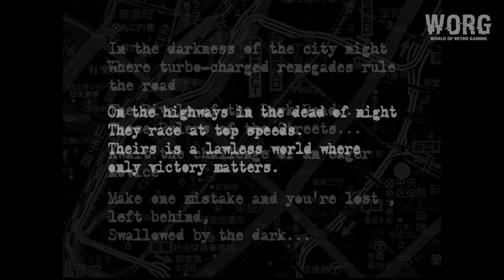DC First Look [046] | Tokyo Xtreme Racer (US) (1999) | 4K60ᶠᵖˢ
▬▬▬▬ Tokyo Xtreme Racer (US) ▬▬▬▬▬

- Release : 1999
- Platform : SEGA Dreamcast
- Publishers : Crave Entertainment
- Developers : Genki
- Genres : Racing
- Upscaled : Yes , 4K
- Ratio : 4:3
- Metascore : -
- User Score : -
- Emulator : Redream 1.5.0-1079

00:00 - WORG
00:09 - Startup
00:20 - Opening
00:36 - Main Menu
04:25 - Gameplay
24:29 - Outro

▬▬▬▬ PC Hardware  ▬▬▬▬▬

CPU: Intel Core i7 12700K
RAM: 32 GB DDR4
GPU: Nvidia Geforce GTX 1070
OS:  Windows 11 64bit